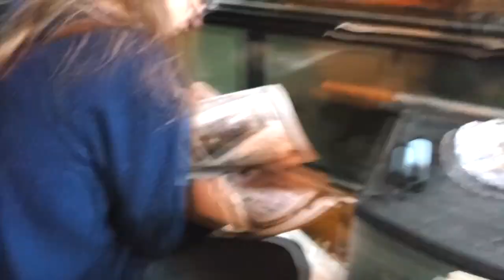We Are Back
almost two months since I broke my arm and wrist and the cast is off and healing great but still can't use my fingers to type so going through physical therapy for two more months but never stopped caring for my snakes and they are all doing fantastic. I just can't use my right arm or hand to do any lifting so my daughter has been helping me with my snakes.
I want to thank all of my amazing friends for all of your condolences and support during my absence you ALL mean the world to me ! !!